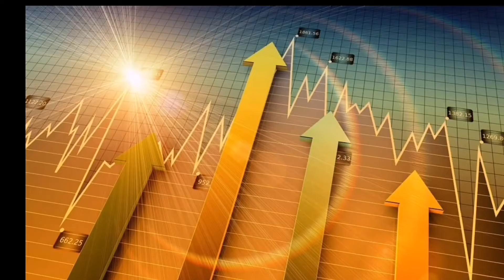【錢道論股】20210415：白馬股再殺一批！行情到底怎麼了？後市怎麼走？